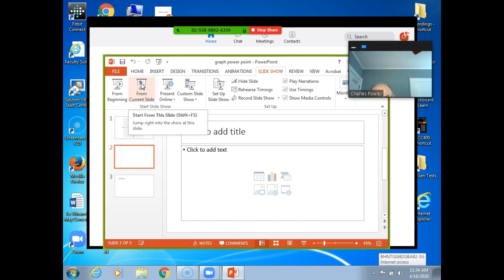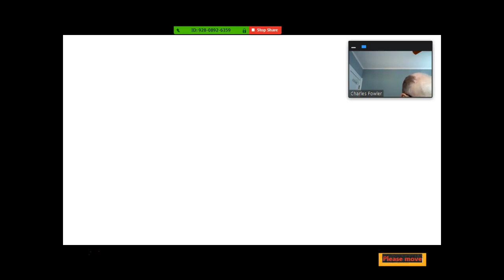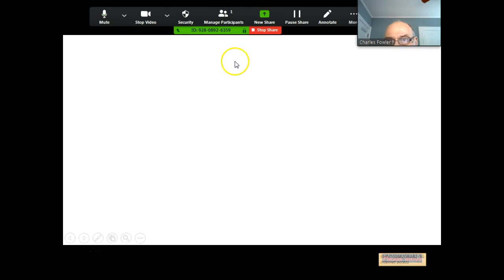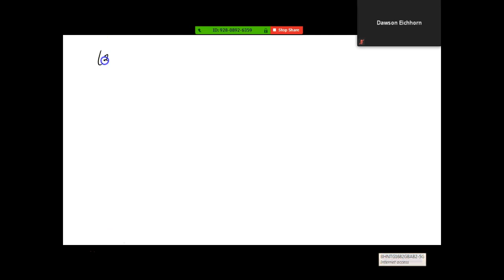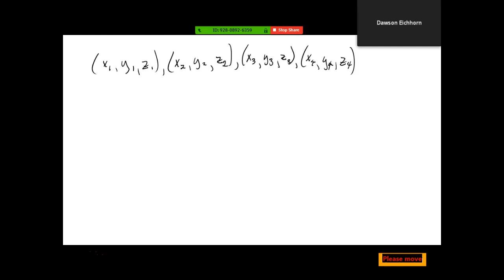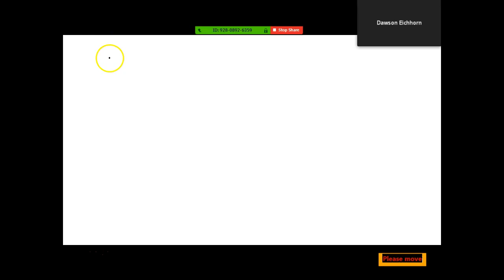MTH237 Section 3.4